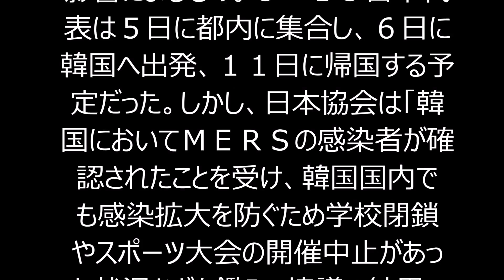韓国 感染拡大を防ぐため ＭＥＲＳで 久保らＵ１５が韓国遠征中止 感染者確認されたことを受け サッカー 協会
サッカー　感染拡大を防ぐため　ＭＥＲＳで久保らＵ１５が韓国遠征中止　感染者確認されたことを受け
日本サッカー協会が５日、Ｕ－１５日本代表の韓国遠征中止を発表した。韓国で死者も出ているＭＥＲＳ（中東呼吸器症候群）の影響によるもの。Ｕ－１５日本代表は５日に都内に集合し、６日に韓国へ出発、１１日に帰国する予定だった。しかし、日本協会は「韓国においてＭＥＲＳの感染者が確認されたことを受け、韓国国内でも感染拡大を防ぐため学校閉鎖やスポーツ大会の開催中止があった状況などを鑑み、協議の結果、遠征を中止することになりました」と発表した。かわりに、同代表は５日から８日の予定で首都圏で合宿を行う。Ｕ－１５日本代表には、スペインの名門・バルセロナの下部組織から東京Ｕ－１５に加わったＦＷ久保建英（１３）も選ばれている。なお、ＭＦ成瀬竣平（１４）がけがのため合宿不参加となった。